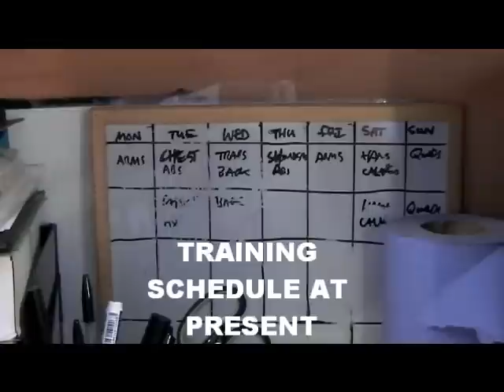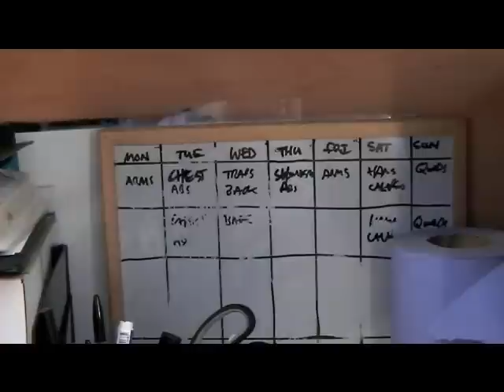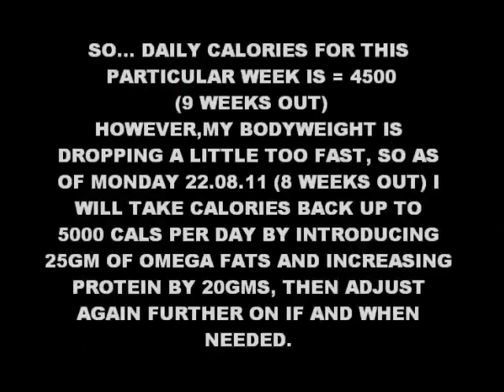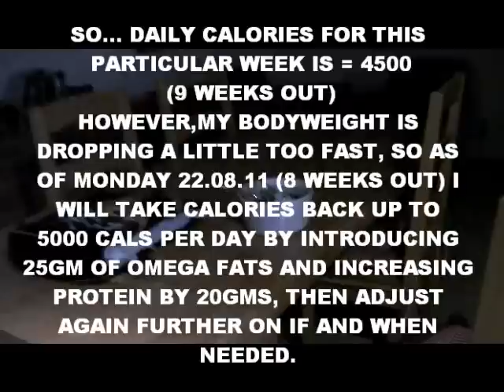Barny Du Plessis 'Road To Pro' Session 8, 10 weeks out. The Daily Grind!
A typical day in our world! Welcome! Food, Fat Burning and Fairies.